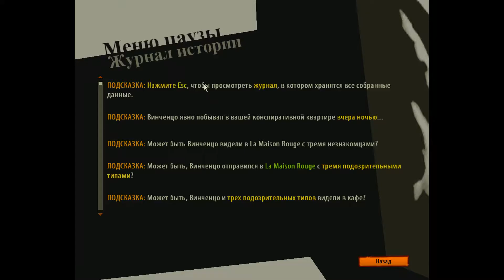The Gotfather 2. Крёстный отец 2. Прохождение. Часть 7.